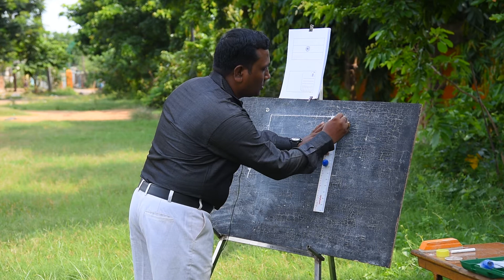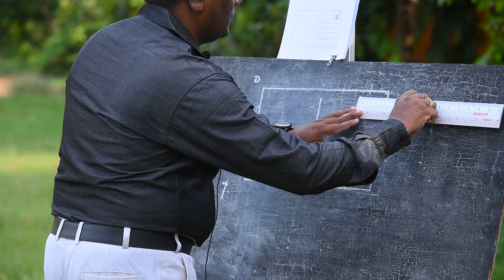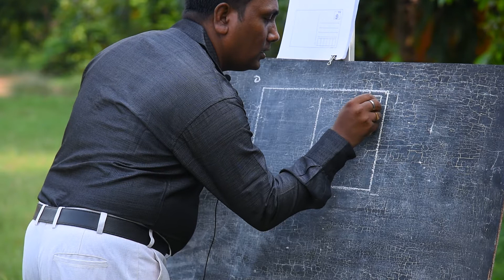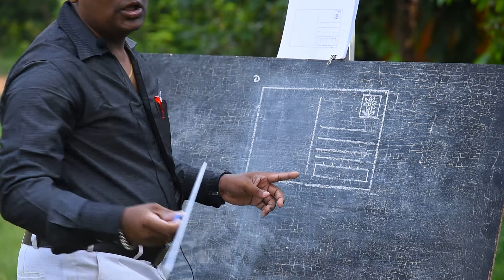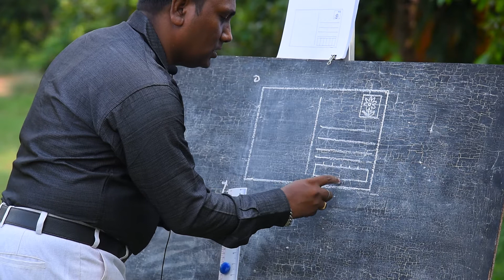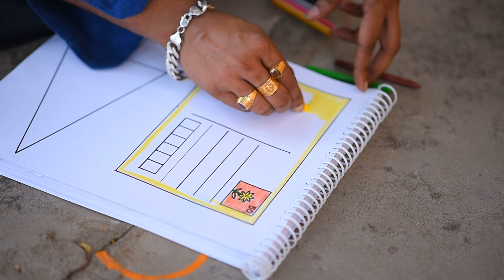Class 1 Subject: post card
A simple method to draw a post card for  children's.easy method to draw and colouring a post card for  children's. very simple and only many types of colours to draw a post card.

💥 Art Chatasali 💥

Art Chatasali is a unique platform to train the school going children about art and crafts.